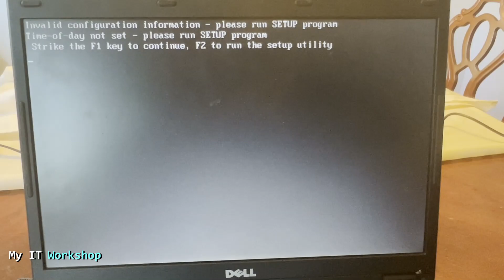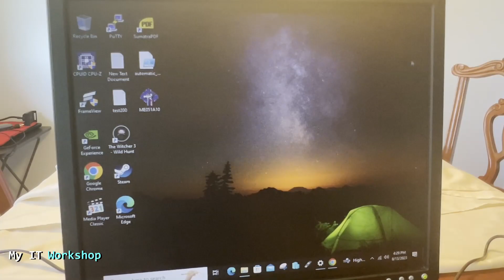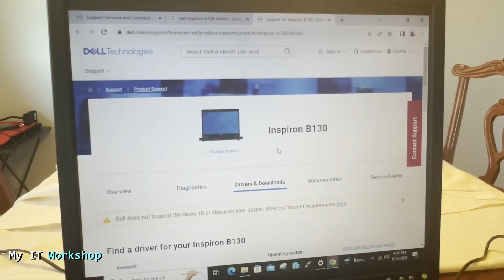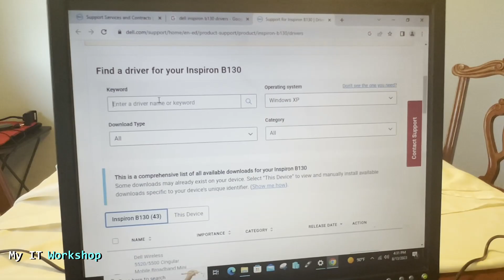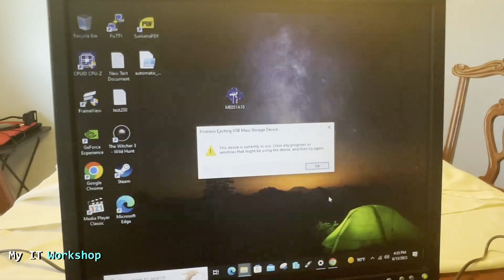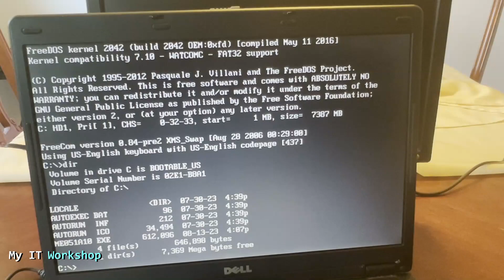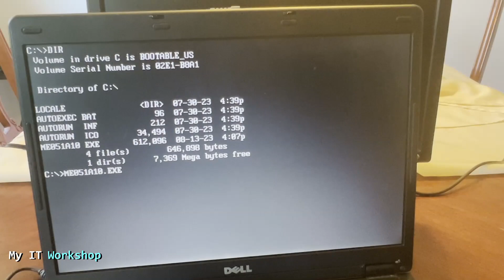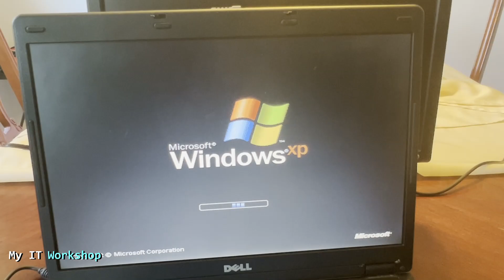Update the BIOS version of a Laptop from 20 years ago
Hello IT Pros, this is Alvendril! In this Video, "Update the BIOS version of a Laptop from 20 years ago", I show how to update the Bios version of a Dell machine from 2006 with Win XP and its battery is dead.

📌Here are some SciFi Book I like:
Dark Matter
Project Hail Mary